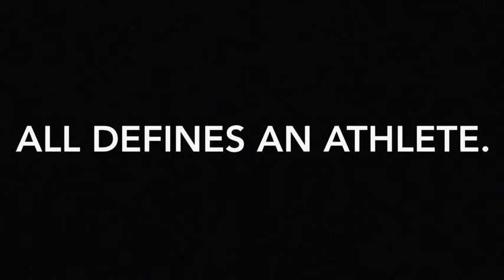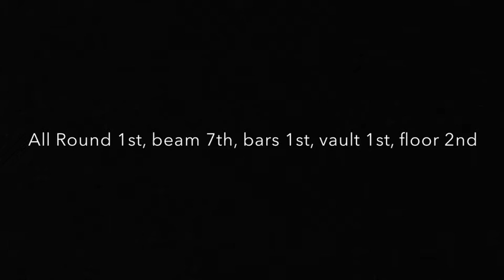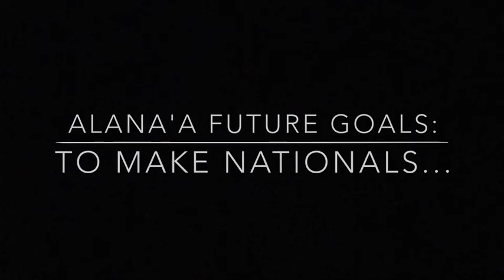Alana's Sports Promo Video